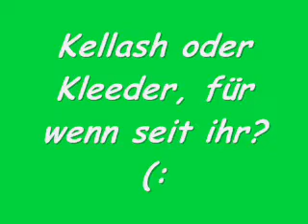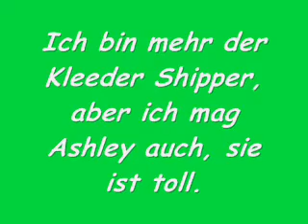Kellash oder Kleeder ?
Hei meine süßen, ich wollte mal eure Meinung wissen :). Es gibt ja viele die sagen das Kleeder besser ist als Kellash und ich gehöre dazu :D. Ich finde sie passt besser zu ihm, aber ich mag Ashley trotzdem :). Also was seit ihr ? :)